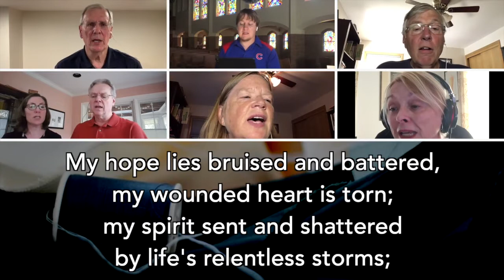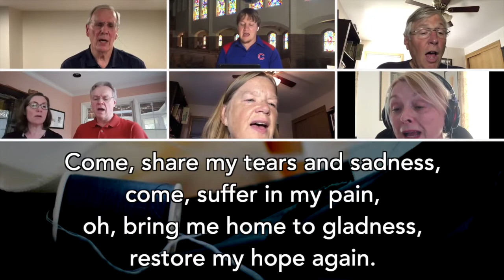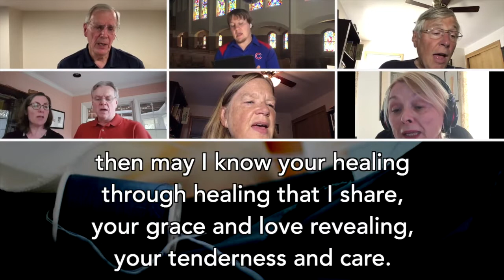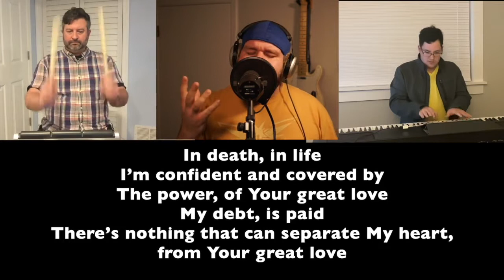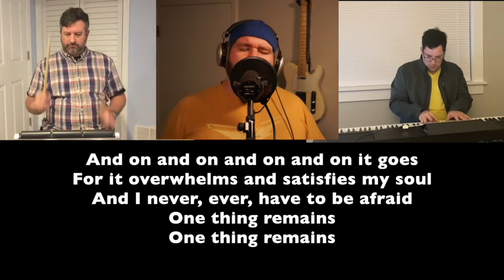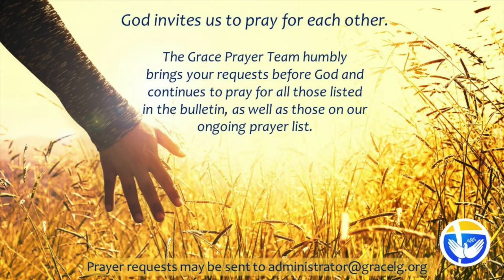10am Worship September 27, 2020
Worship from Grace Lutheran Church